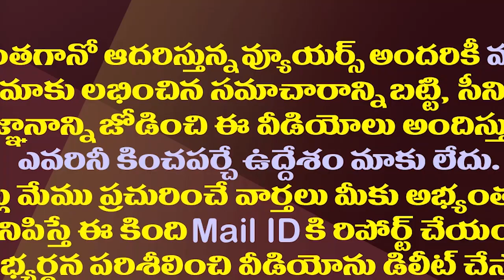జగన్ పిలవగానే పరిగెత్తుకుంటూ వచ్చిన యువతి || CM Jagan Visits TIDCO Houses In Gudivada|| AP Politics